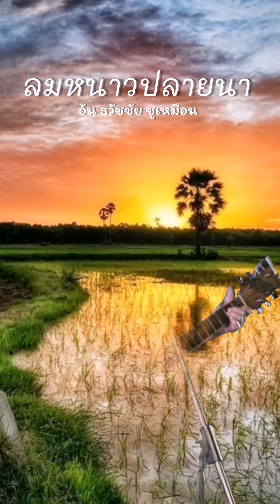ลมหนาว​ปลา​ยนา​ อ้น​ ธวัช​ชัย​ ชู​เหมือน​